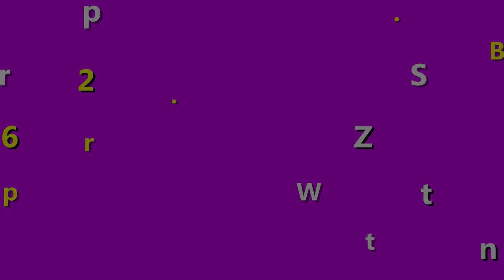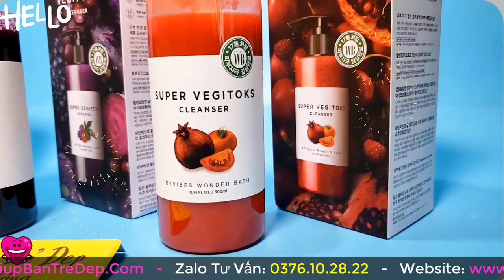Sữa Rửa Mặt Rau Củ Quả Hàn Quốc Dùng Cho Da Gì? Trị Mụn không? Có Đẩy Mụn Và Bị Lên Mụn Không?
Ai trong chúng ta cũng đều ao ước có một làn da sạch khỏe, không mụn. Để có một làn da như vậy, điều cần thiết nhất là phải làm sạch da. Bên cạnh dùng các loại nước tẩy trang để làm sạch bụi bẩn thì sữa rửa mặt là sản phẩm không thể nào thiếu. Trong vô vàn sản phẩm sữa rửa mặt trên thị trường hiện nay thì dòng sữa rửa mặt rau củ hàn quốc đang làm mưa làm gió, Liệu sữa rửa mặt rau củ quả hàn quốc phù hợp cho da gì? Trị mụn có hiệu quả không? Hãy cùng shop đi tìm câu trả lời cho những câu hỏi trên nhé.